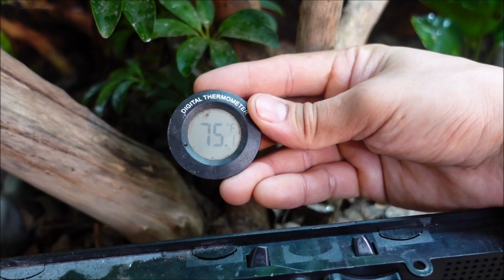Cuidados del Lophosaurus boydii con JP'S Lizard World